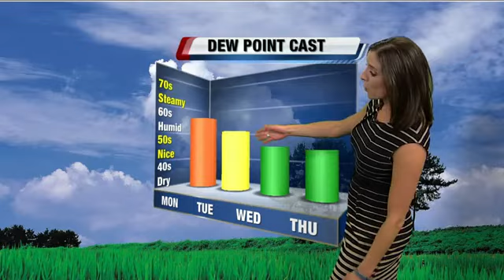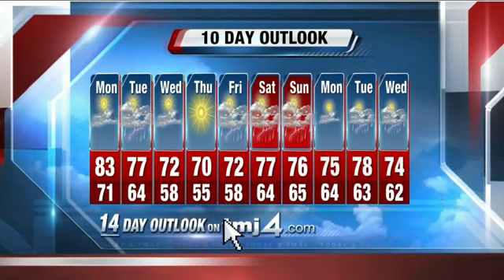Jesse Ritka's 12P Storm Team 4Cast